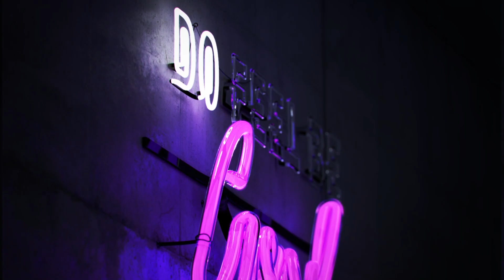What we earn our money with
While we love to tickle your funny bone with hilarious content and behind-the-scenes shenanigans, it's time to unveil a different side of our studio. Behold our mind-blowing showreel, showcasing the awe-inspiring CGI, captivating animations, stunning illustrations, and mind-bending props we've created over the years. It's a glimpse into the remarkable work that pays the bills and fuels our creative passions. Join us on this journey from laughter to sheer awesomeness!

Obwohl wir dich gerne zum Lachen bringen und mit Behind-the-Scenes-Material unterhalten, möchten wir dir nun eine andere Seite unseres Studios präsentieren. Bewundere unser beeindruckendes Showreel, das atemberaubende CGI, fesselnde Animationen, umwerfende Illustrationen und verblüffende Requisiten zeigt, an denen wir über die Jahre gearbeitet haben. Es gewährt einen Einblick in die bemerkenswerte Arbeit, die unseren Lebensunterhalt sichert und unsere kreativen Leidenschaften entfacht. Begleite uns auf dieser Reise vom Lachen zur schieren Awesomeness!